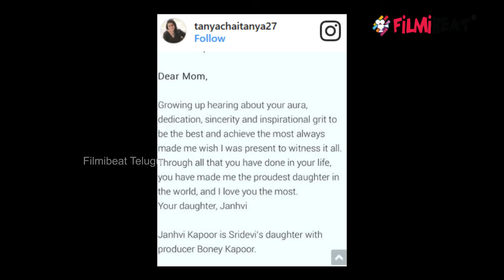Sridevi Last Rites : Jhanvi Kapoor's Heartfelt Letter To Mom | Filmibeat Telugu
While the entire country is mourning Sridevi loss, we found a heartfelt letter on social media penned by Jhanvi to her mom Sridevi a few years ago. The letter was shared by Tanya Chaitanya, Femina editor, on her Instagram. The Mom actress was extremely excited about Jhanvi s debut Dhadak, but unfortunately, she won't be by Janhvi's side, for her big moment.

తన బంధువు మోహిత్ మార్వా వివాహ వేడుకలో పాల్గొనేందుకు దుబాయ్ వెళ్లిన శ్రీదేవి. ఇండియా తిరిగి వచ్చిన వెంటనే ఒక ముఖ్యమైన పనిలో నిమగ్నం కావాలనుకున్నారు. మార్చి 7వ తేదీన జాహ్నవి పుట్టినరోజు ఉండటంతో ఈ వేడుకను గ్రాండ్‌గా నిర్వహించాలని ప్లాన్ చేశారు.
ధడక్' అనే సినిమా ద్వారా జాహ్నవి కపూర్ ఈ ఏడాది బాలీవుడ్ ఎంట్రీ ఇస్తున్న సంగతి తెలిసిందే. అందుకే ఈ పుట్టినరోజు వేడుకను బాలీవుడ్ ప్రముఖులందరినీ ఆహ్వానించి వైభవంగా చేయాలనుకున్నారు. మార్చి 7తో జాహ్నవి 21వ వసంతంలోకి అడుగు పెట్టబోతోంది.
నేడు శ్రీదేవి అంత్యక్రియలు జరుగుతున్నాయి. మరో వారం రోజుల్లో జాహ్నవి కపూర్ పుట్టినరోజు. ఇలా చాలా కఠినమైన సమయం, ఇలాంటి పరిస్థితి ఎవరికీ రాకూడదు అని పలువురు అభిమానులు అభిప్రాయ పడుతున్నారు.
నిర్మాతగా తీవ్ర నష్టాల పాలైన బోనీ కపూర్. శ్రీదేవి పేరు మీద ఉన్న ఆస్తులు అమ్మి తన అప్పులు కవర్ చేశారు. అటు భర్తను కాదనలేక, ఇటు కూతుళ్లకు ఇవ్వడానికి చివరకు తన వద్ద ఏమీ మిగలదేమో అనే సంఘర్షణలో శ్రీదేవి కొట్టుమిట్టాడింది.
ఇక తల్లి మరణంతో ఆమె కూతుళ్లు జాహ్నవి కపూర్, ఖుషి కపూర్ తీవ్ర మనోవేదనలో కూరుకుపోయారు. ఇకపై తాము అమ్మ లేకుండానే జీవించాలనే విషయాన్ని వారు తట్టుకోలేకపోతున్నారు. వారిని ఓదార్చడం ఎవరి వల్లా కావడం లేదు. కొన్ని సంవత్సరాల క్రితం తన తల్లిని ఎంత ప్రేమిస్తున్నానో తెలుపుతూ జాహ్నవి కపూర్ ఓ లేఖ రాశారు. ఆ లేఖను ఫెమినా మేగజైన్ ఎడిటర్ తాన్యా చైతన్యా తాజాగా బయట పెట్టారు. ఈ లేఖ చదివిని ప్రతి ఒక్కరూ ఉద్వేగానికి లోనవుతున్నారు.
గతేడాది శ్రీదేవి ఓ ఇంటర్వ్యూలో మాట్లాడుతూ కూతుళ్లకు సంబంధించిన విషయాలు పంచుకున్నారు. ఖుషి కపూర్ తండ్రి బోనీకి చాలా క్లోజ్ గా ఉంటుందని, జాహ్నవి తనతో ఎక్కువ క్లోజ్‌గా ఉంటుందని తెలిపారు. ఇద్దరూ ఇండిపెండెంటుగా ఉంటారు, నేను లేకుండా అయితే జాహ్నవి అస్సలు ఉండలేదు అని. వెల్లడించారు.